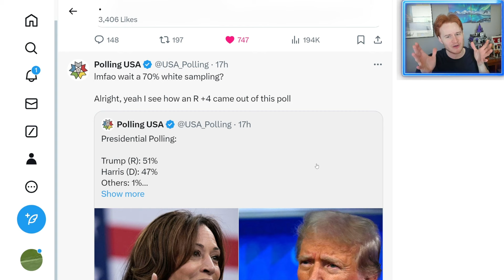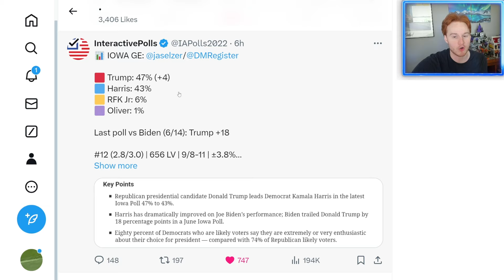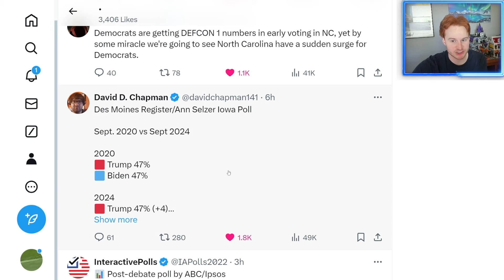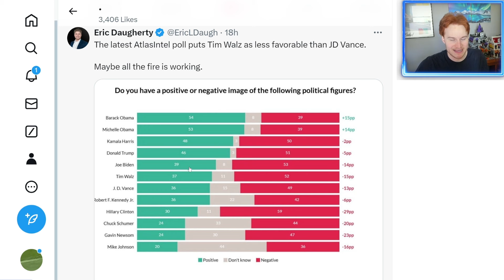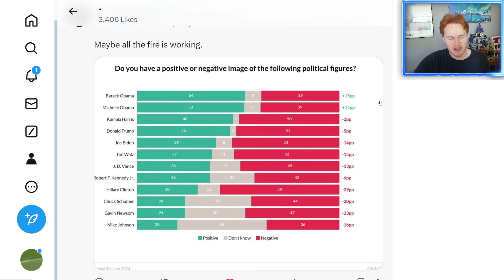Dems perform massive *COPE* session after amazing Trump poll, in denial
2024 US Election coverage  of new poll with Donald Trump and Kamala Harris